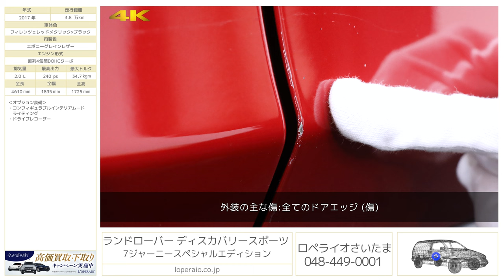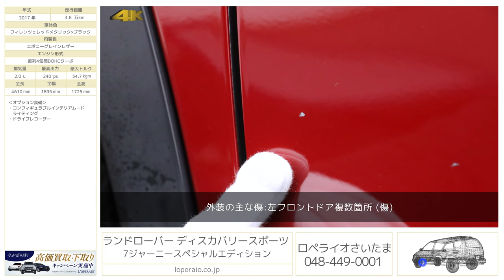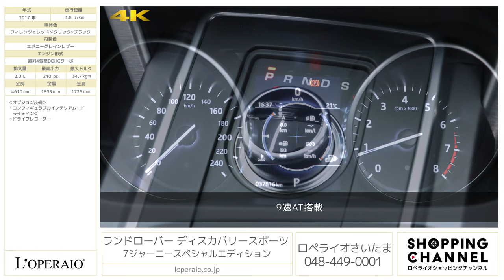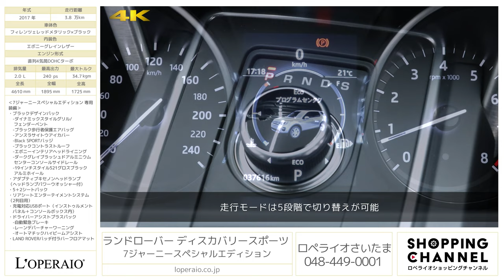ランドローバー ディスカバリースポーツ 7ジャーニースペシャルエディション 2017年式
フィレンツェレッド×ブラック/エボニーグレインレザー、フロア9AT、右ハンドル、ディーラー車【車検令和6年11月迄】

日本国内96台限定の内、42台のみ販売されたフィレンツェレッドのディスカバリー・スポーツ「7 JOURNEY SPECIAL EDITION」が入庫いたしました！多人数乗車に適応した5＋2シートを備えており、使い勝手の高い限定車でございます。安全性能もドライバーアシスト・プラスパックにより充実しており、レーンデパーチャー・ウォーニングや自動緊急ブレーキ、オートマチックハイビームも標準装備されております。メタリックの赤は大変美しく、コンパクトSUVでもしっかりと存在感を放っております。

‹7ジャーニースペシャルエディション 専用装備›
・ブラックデザインパック
　-ダイナミックスタイルグリル/フェンダーベント
　-ブラック歩行者保護エアバッグ
　-アンスラサイトウアイカバー
　-Black SPORTバッジ
　-ブラックコントラストルーフ
　-エボニーインテリアヘッドライニング
　-ダークグレイブラッシュドアルミニウムセンターコンソールサイドレール
　-19インチスタイル521グロスブラックアルミホイール
・アダプティブキセノンヘッドランプ（ヘッドランプパワーウオッシャー付）
・5＋2シートパック
・リアシートエンターテイメントシステム（2列目用）
・充電対応USBポート（インストゥルメントパネル＋コンソールボックス内）
・ドライバーアシストプラスパック
　-自動緊急ブレーキ
　-レーンデパーチャーワーニング
　-オートマチックハイビームアシスト
・LAND ROVERバッヂ付ラバーフロアマット

‹主要装備›
オートエアコン、エアフィルター、シートリフター、本革シート、サンルーフ、ディスチャージヘッドライト、フロントフォグランプ、DVDナビゲーション、オーディオソース_CD、オーディオソース_AM/FMラジオ、EBD付ABS、クルーズコントロール、横滑り防止装置、トラクションコントロール、ISOFIX対応チャイルドシート固定バー、盗難防止装置、セキュリティアラーム、キーレスエントリー、マニュアルモード

‹主要諸元›
2.0L 直列4気筒DOHCターボ、240ps/34.7kgm、全長×全幅×全高mm 4610×1895×1725mm、車両重量 1990kg